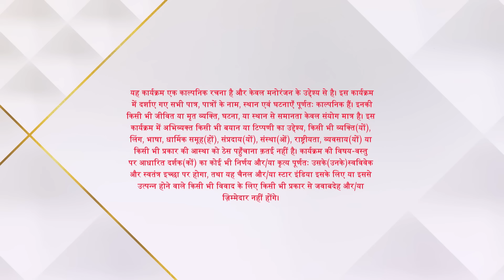Anupama | Shah family is excited to celebrate Janmashtami!